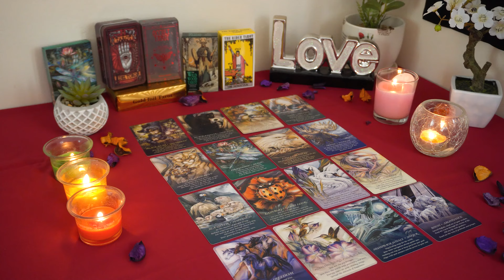CANCER💘 Unfinished Love Story. Winding Road Leads Back to You. Soul Tie. Cancer Love Reading